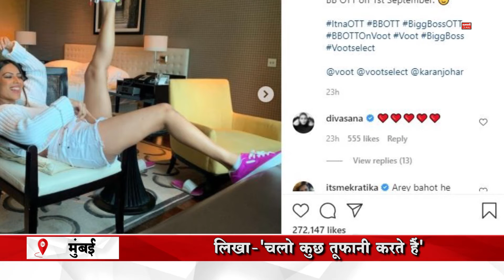BIG BOSS OTT: में होने वाली है धमाकेदार Wild card entry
RajdhaniLive